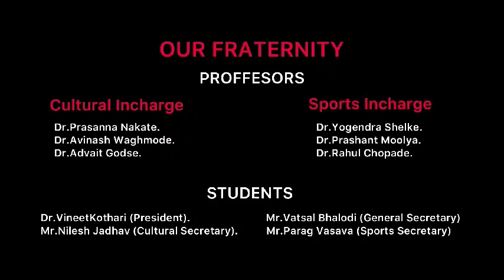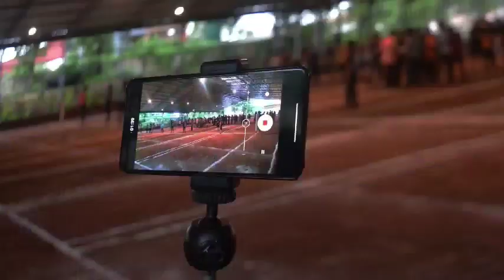BKLWRMC, Ratnagiri,Anubandh 2022 a cultural & sports event.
A vivid period of pure joy and bliss.
Here's a YouTube video to walk you through the BTS from our beautiful and sporty events.

Documented by
                       - Mr. Rushikesh Kumbhar
                       - Mr. Mohit Mahajan

Narrated by
                      - Ms. Shweta Dawkar